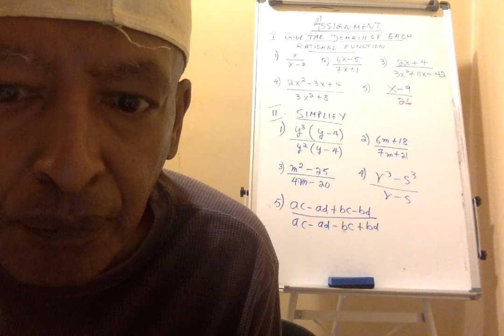MTH 095 ASS 20